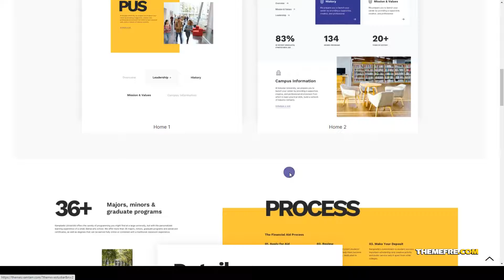Estudiar - College University WordPress 15 course Build Website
Compatible With Facebook, Elementor, Elementor Pro, WooCommerce 5.1.x, WooCommerce 5.0.x, WooCommerce 4.9.x, WooCommerce 4.8.x, WPML

 Columns 4+

 Layout Responsive

 Tags academy, college, course, courses, education, elearning, learning, learning management system, responsive, school, study, teacher, teaching, training, university